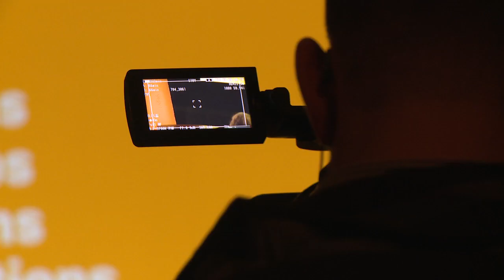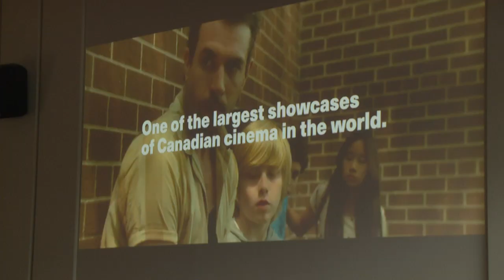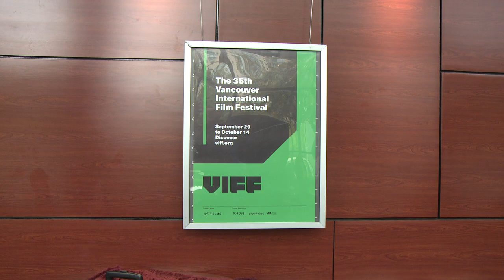Press Conference | VIFF 2016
Filmmakers, media and VIFF staff gathered to celebrate what's to come at the film festival this year. Announcements included Opening and Closing Gala films, Radcliffe Foundation short film competition finalists, festival guests, VIFF HUB and more!